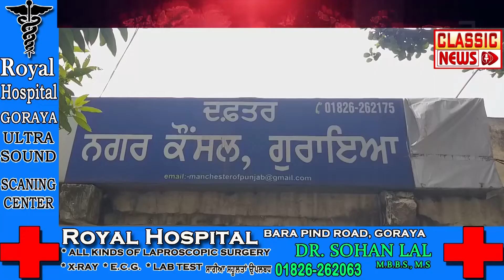ਰਵਿੰਦਰਪਾਲ ਸਿੰਘ ਰਿੰਕੂ ਬਣੇ ਨਗਰ ਕੌਂਸਲ ਗੁਰਾਇਆ ਦੇ ਵਾਇਸ ਪ੍ਰਧਾਨ#